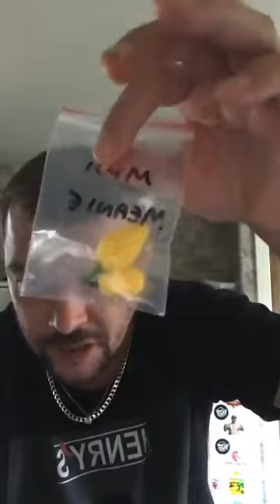James Nixon did not learn his lesson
James is back with more frozen pods
today he has a Minnie Meany and a white habanero from Foggy he then has a red pod sent to him from Jamie Boulton he then finishes his burn session with butterscotch and bubble gum tinc mixed together